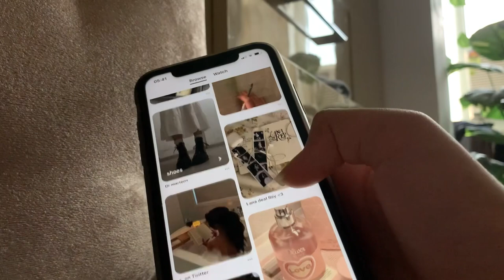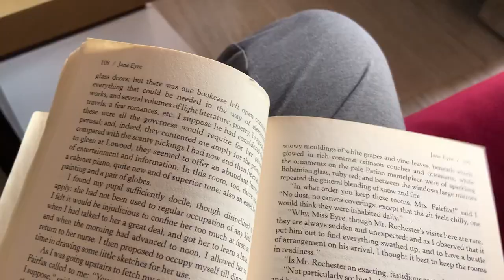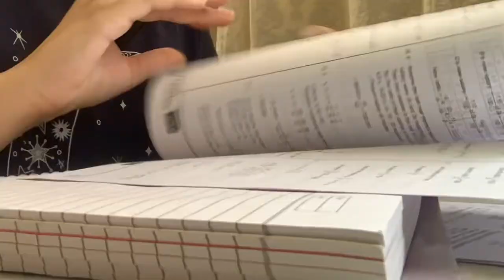5:30 am productive morning + get to know me / q&a ♡ cbse grade 11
✿ social media !